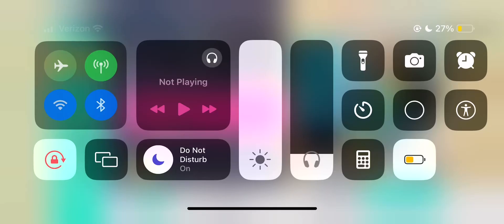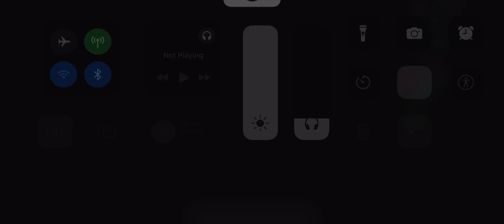Pov: you have been playing this song hoping you’ll randomly get a full combo on project sekai